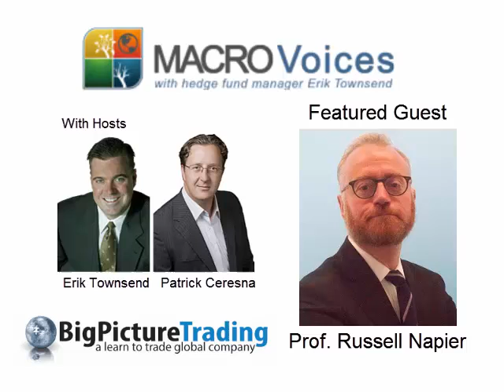Russell Napier: Buy the Dollar Dip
Erik Townsend welcomes Professor Russell Napier to MacroVoices.  Erik and Russell discuss if the U.S. Dollar bull market over, where we are in the secular treasury bond bull market and the coming pension crisis.  They further discuss inflation expectations, the outlook for precious metals and the European exit contagion risk.